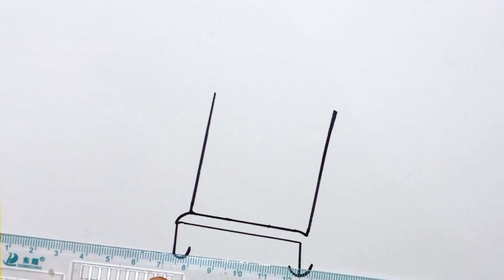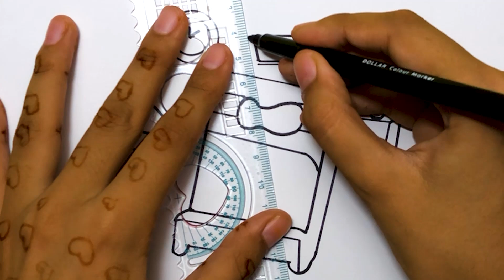How to Draw a Bedroom Step By Step Drawing and Coloring For Kids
Today I draw and color Amazing Bedroom easy.